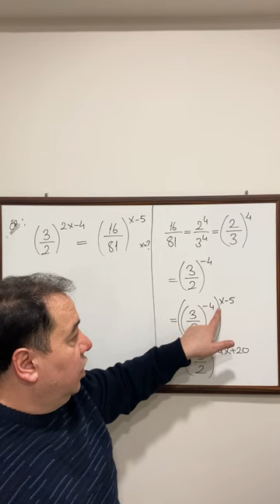ÜSLÜ SAYILAR özellik içeren soru keşfet abone olmayı unutmayalım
👍SIFIRDAN BAŞLAYANLAR İÇİN ISP + KARMA KAYNAĞI VERİYORUZ.
ISP: Matematiğe ısındırma programıdır. 24 adet özel ders olup dört işlem değildir. matematiğin gerçek manasını kavratır. akıcı zevklidir.
KARMA: Bu matematiğin ilk 12 konusunu bol soru çözerek kavratan ve öğrenciyi sıfır netten 1 ay sürede 15 nete çıkaran 62 derslik programdır. Bu neti garanti yaparsınız. Adaylar üzerinde ispatlanmıştır.
X-İR PROGRAMI: Sınavlarda barajı aşmayı düşünen veya bana 10-15 net yapsam yeter diyenlere kurtarıcı programdır. Hedefinize kesinlikle ulaşırsınız.